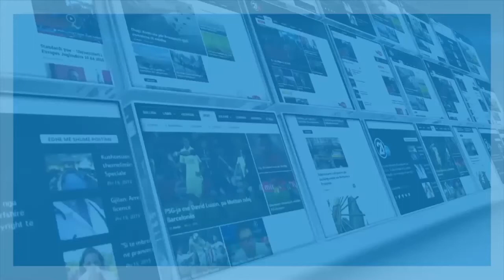Коце Трајановски е подготвен повторно да се кандидира за градоначалник на Скопје?!